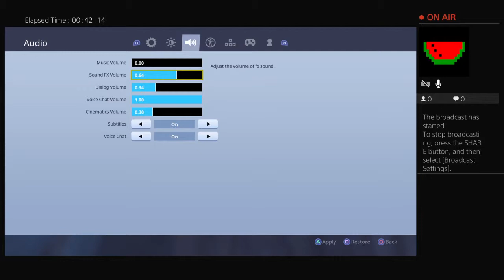Late night slaying, back to back dubs